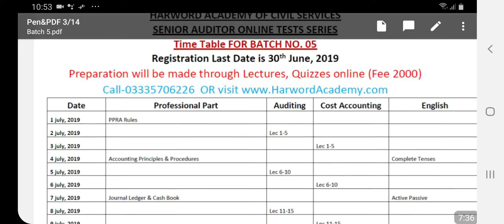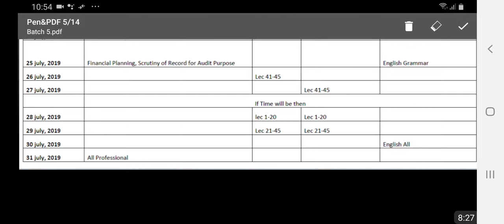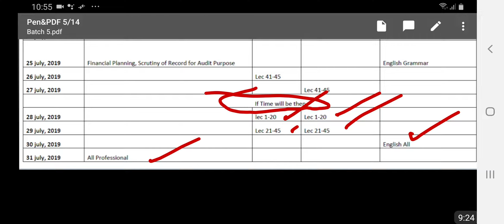Tips & Tricks !!! How to Prepare Senior Auditor Tests in Just One Month Preparation